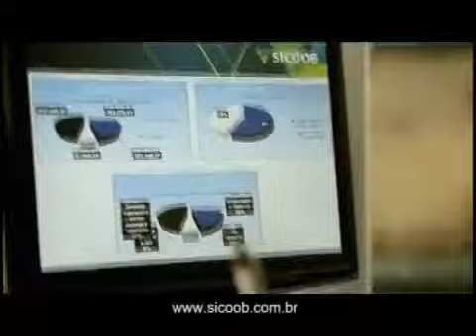Memórias - Antoninho da Fronteira - Programa 1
PROGRAMA MEMÓRIAS APRESENTADO POR ROSANA E GRAVADO NA CASA DE ANTONINHO DA FRONTEIRA